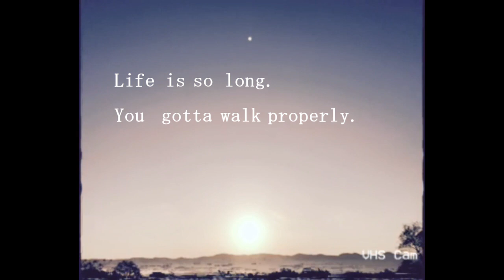Sato. - 「Sunrise」[Lyric Video]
「Sunrise」[Lyric Video] - Sato.

Lyrics & Music & Vocal : Sato.
photo by  Sato.
東から光差し　照らし出す今日という日

誰にでも訪れる朝　祈り捧げながら

昨日を知り　明日を知らず　今日を生きる僕らは

どんな顔で一日　過ごしていこうかな

同じ事の繰り返し　僕らのこの毎日を

続けていく事はとても　大変な事だけど

それでも同じ針の中　続けていけたのなら

ちょっとずつ変わってく　朝が向かえてくれる

Life is so long.

You gotta walk properly.

Please check whether it's true.

Sunrise 輝いて

Sunrise　照らしてくれよ

なぜ自分か解らぬまま　歩む人生の中

誰かに　守られ導かれているんだきっと

これまでも　これからも　独りになりはしないから

太陽照らしてる　今日　さぁ　始めよか

Sunrise 輝いて